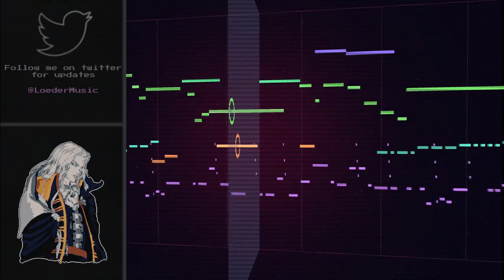Marble Gallery 8-BIT - Castlevania: Symphony of the Night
While I've never played the game, this is a theme that stuck out to me while I was watching a stream from this game. I love how Castlevania is sounds, the perfect blend of cool and scary!

General Information

-I use a plugin called NES VST, made by Matt Montag! You can check out his site here, you can also donate

-The image that I use in the video isn't in any way 8-bit, it's just simple pixel art. I create the image myself by editing an existing image.

-I don't really take requests at the moment.